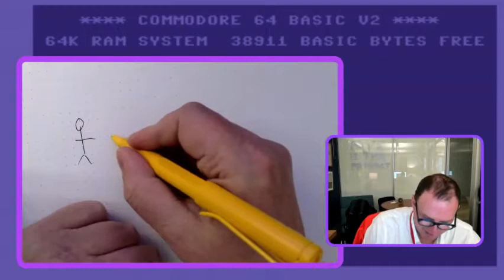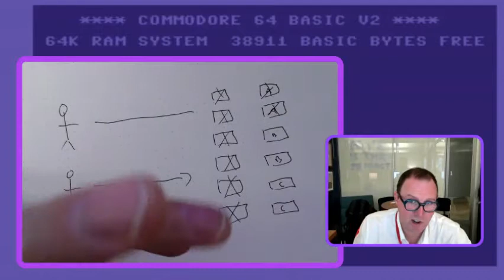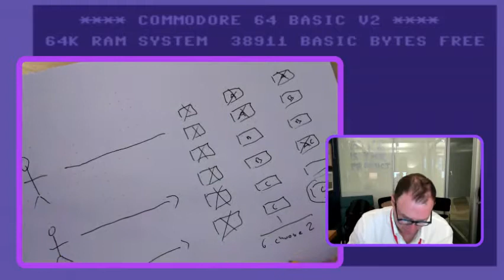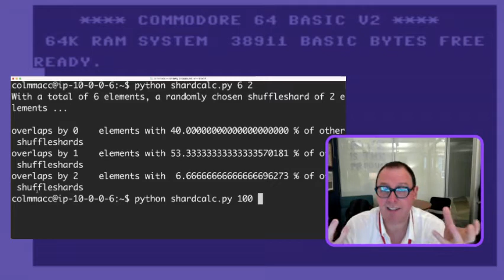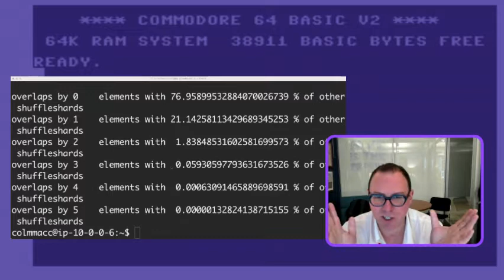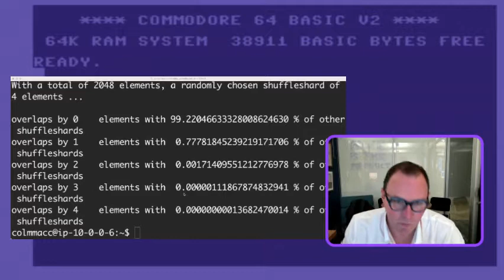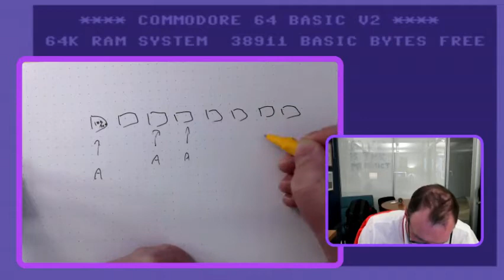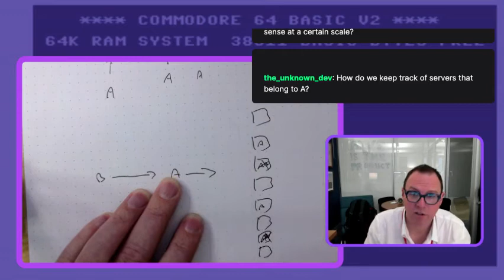0xB - A short one on Shuffle Sharding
In our 11th series we go deep on Shuffle Sharding, the namesake of this channel!